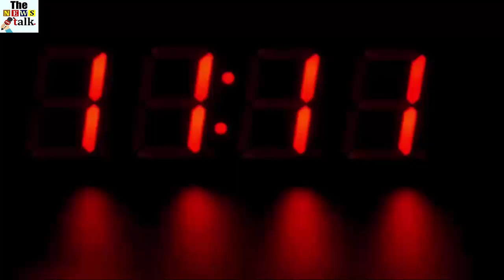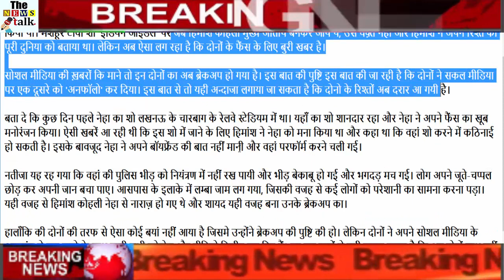इस वजह से हुआ नेहा कक्कड़ और हिमांश कोहली का हुआ ब्रेकअप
Some of Bollywood's most famous singer Neha Kakad had accepted her relationship with Himant Kohli in a reality TV show a few days earlier. On the famous TV show 'Indian Idol', when Himanshu Kohli came to be the chief guest, Neha and Himanshi had told their relationship to the whole world. But now it seems that there is bad news for both fans.

The news of social media is that if these two are now broken. This is confirmed by the fact that both of them have 'unfollowed' each other on the gross media. From this point of view, it can be estimated that the relationship between the two is now cracked.

Tell us that a few days ago Neha's show was at the railway stadium in Charbagh of Lucknow. The show was fantastic and Neha entertained her fans very much. There was a news that Himesh had refused Neha to go to the show and said that there could be difficulty in doing the show. Nonetheless, Neha did not listen to her boyfriend and went to perform there.

As a result, it remained so that the police could not keep the crowd under control, and the crowd became uncontrolled and the stampede was over. People have left their shoes and saved their lives. In the surrounding area, a long stagnation was felt, due to which many people had to face problems. That is why Himanshu Kohli got annoyed with Neha, and perhaps this is the reason for his breakup.

However, there is no such statement from both sides that they have confirmed the breakup. But both of them have deleted all photos and videos with each other from their social media accounts. From all these things it seems that now both are not together.